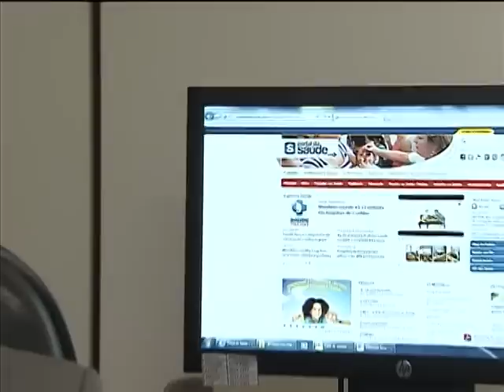Ministério da Saúde fará pesquisa para conhecer hábitos de consumo de medicamentos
NBR NOTÍCIAS - 29.03.13: O Ministério da Saúde visitará 35 mil domicílios em todo o país a partir de junho para realizar pesquisa dos hábitos de consumo de medicamentos pelos brasileiros. O objetivo é avaliar o uso de remédios pela população e estabelecer medidas para evitar a automedicação. Desde 2009, a Agência Nacional de Vigilância Sanitária (Anvisa) já combate essa prática, quando tornou obrigatória a retenção de receita médica para a compra de antibióticos.